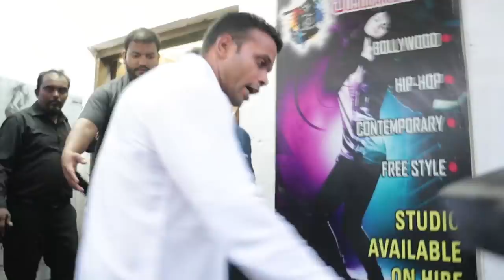Salman Khan Meets Ex-Girlfriend Sangeeta Bijlani At Race 3 Trailer Launch